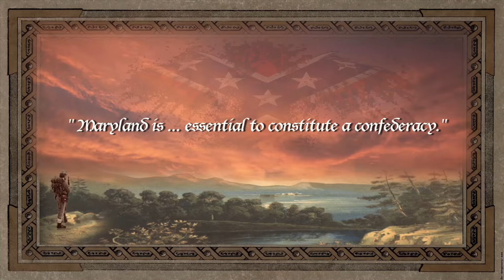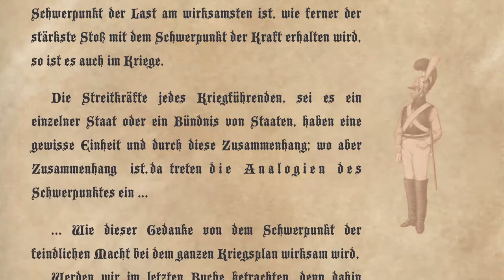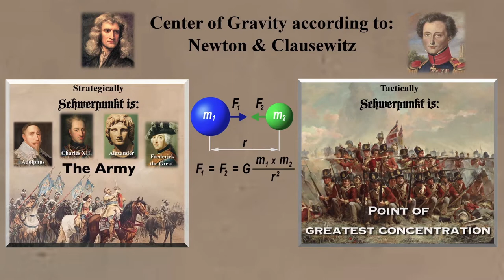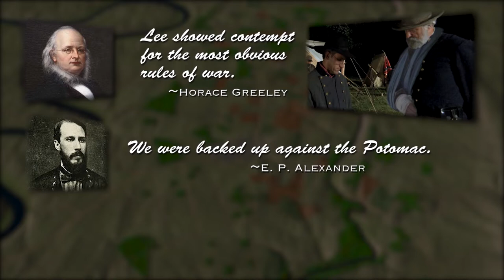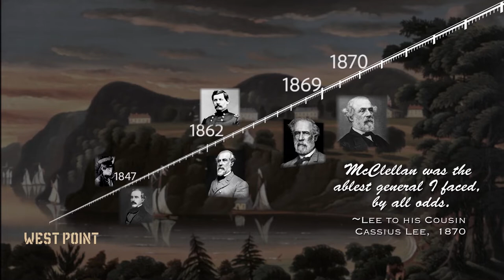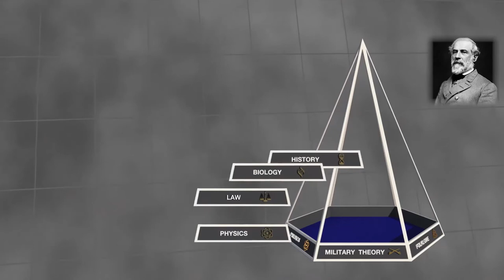ANTIETAM, Mini-series; 5/8: “Antietam According to Clausewitz, Newton, and Einstein”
What would Carl von Clausewitz have said about the Battle of Antietam; and since Clausewitz based so much of his theory on the principals of Sir Isaac Newton, what would Newton have said about it?  We can only surmise – but since Albert Einstein brought us to a greater understanding of our world, a better question is “How can we apply Einstein’s theory of relativity to better understand the Maryland Campaign?”